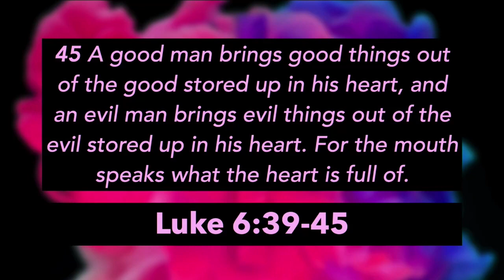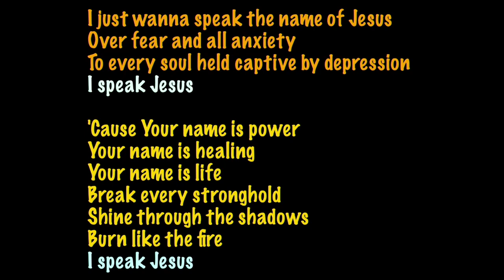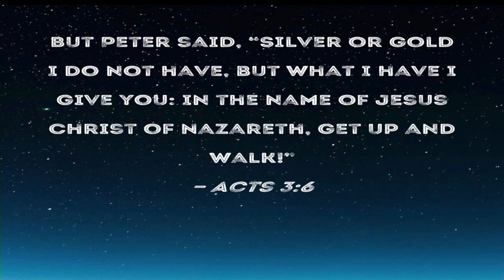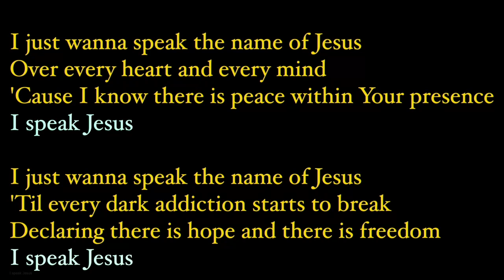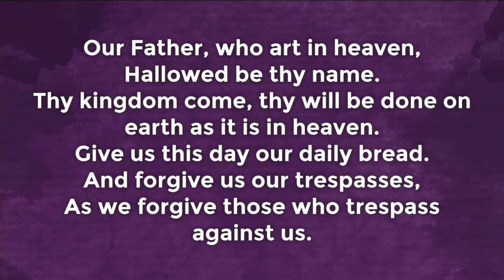10.1.23 "Talking Jesus"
In week 3 of "Behind the Music" Rev. Tom looks at the message behind the song, "I Speak Jesus." This beautiful, worshipful song points to one of the greatest gifts you can give to someone - to pray for them, to intercede for them and to put them in front of Jesus. As we also celebrate Communion we remember that Jesus is the ultimate intercessor as he connects us back with God. The question for you this week is - how are you helping more people to be connected with this great intercessor? How are you pointing more people to Jesus?